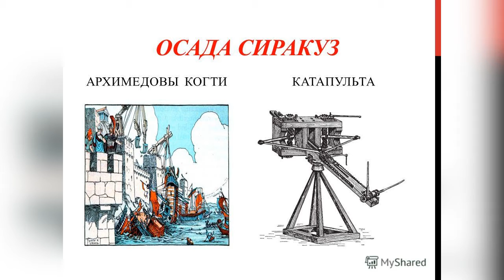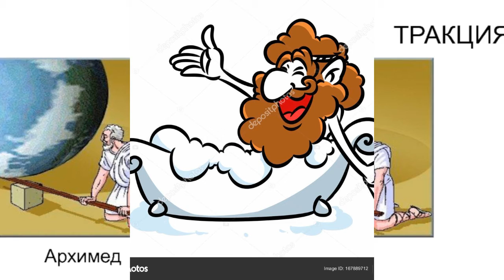АРХИМЕД КАРИКАТУРА Слайд